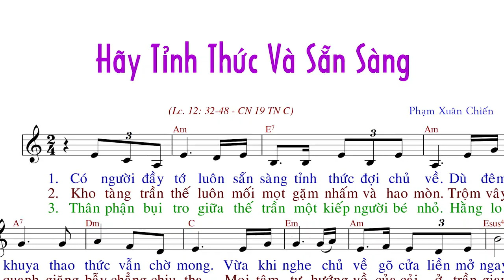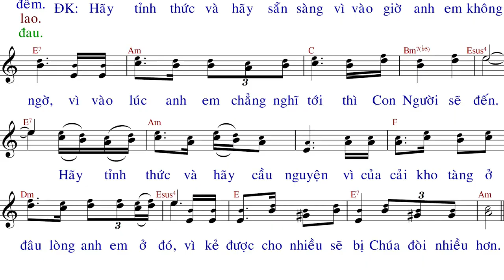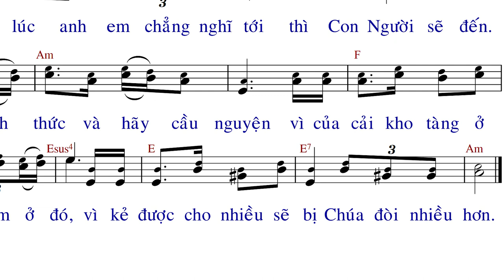Hãy tỉnh thức và sẵn sàng (tập hát 9-8-19) - Phạm Xuân Chiến - Anna Sao Mai